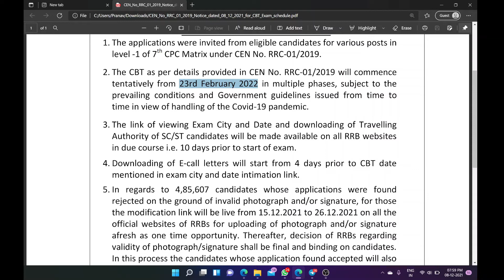RRB Group D Date Announced